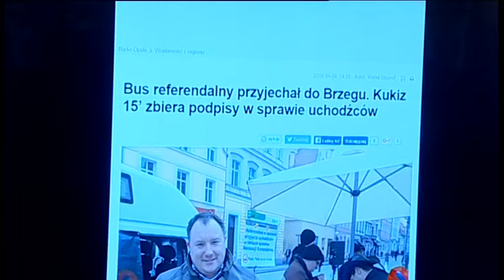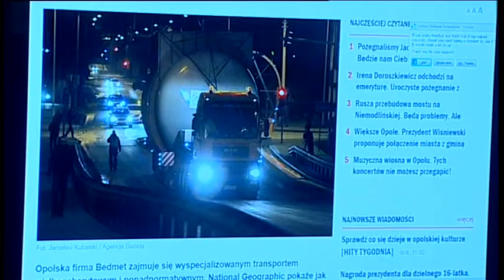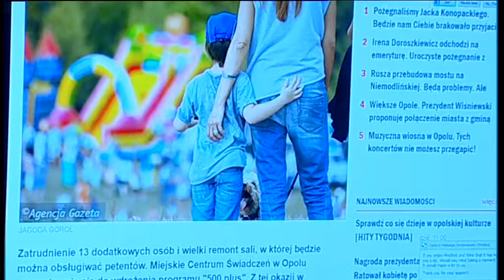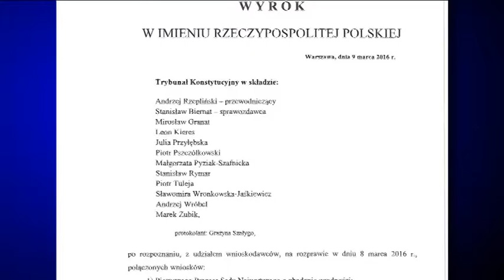W centrum uwagi - 13.03.2016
Zapraszamy na program Katarzyny Oborskiej-Marciniak.